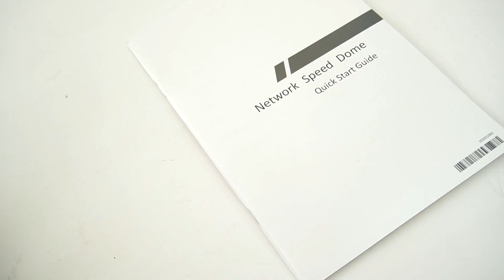Vigilancia Inteligente: Análisis Profundo de la Cámara Domo PTZ IP de HYUNDAI-949 | By Demes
Detallado análisis de la Cámara Domo PTZ IP de HYUNDAI, una verdadera joya de la vigilancia inteligente. Desde su capacidad para seguir movimientos con precisión hasta su resistencia a condiciones climáticas adversas, exploraremos cada aspecto que hace que esta cámara se destaque.

Sobre nosotros